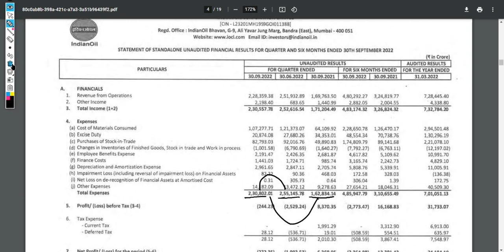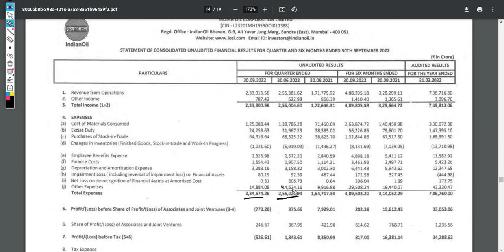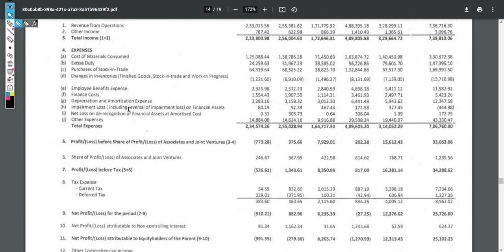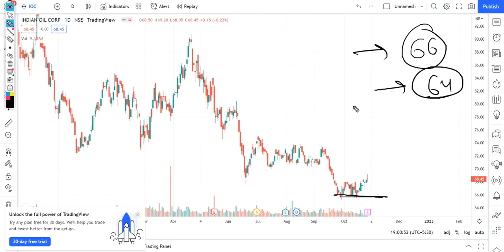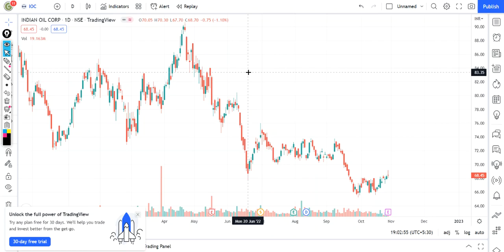IOC Q2 Result || IOC share latest news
In this video I Have done fundamental analysis as well as technical analysis on IOC.